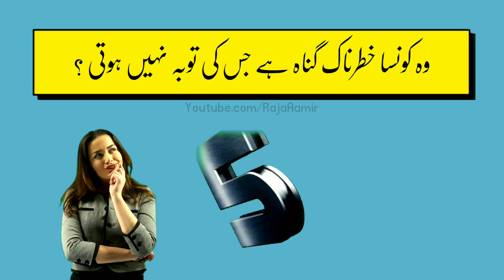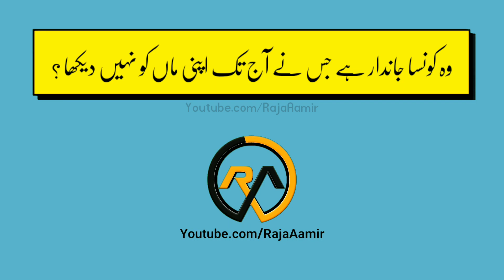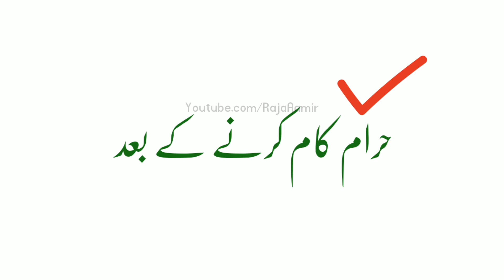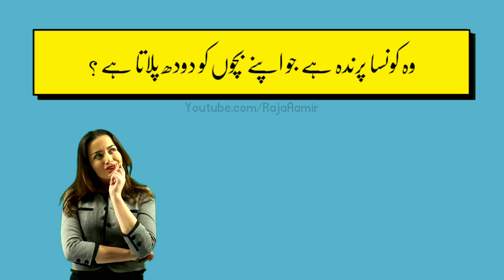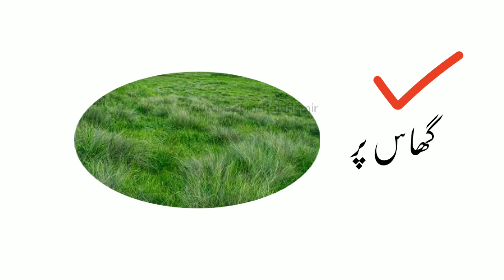General knowledge questions in Urdu | Allah ka shukkar kab ada krna Haram hay | Urdu Quiz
Allah ka shukkar kab ada krna Haram hay?
kons sa Prinda apnay bachon ko Dhood pilata hay?
Kis Nabi ka Baap Jahanam main Jaye ga?
kis mulk main sb se zyada Zalzalay aatay hain?
Jinnat kahan namaz partay hain?